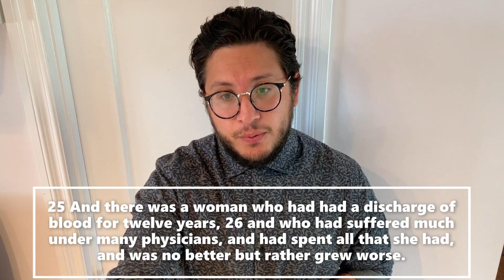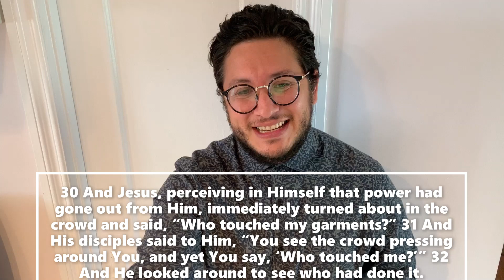The Detour (The Verge Of Change)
Mark 5:34-36 // The Boat // Sunday, June 7th 2020

Jesus Makes Himself Available To You
God's Delay Is Not God's Denial
We Are The Who Had Hads
Allow Others & Their Blessings Encourage Us

Psalm 123